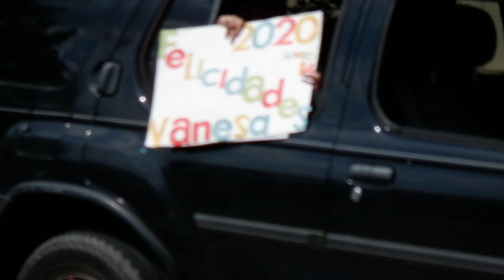LA HERMOSA GRADUACION DE VANESSA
quiero compartir este momento tan maravilloso para nosotros y tan lleno de orgullo, que estoy segura de que lo trendre como uno de los mas importantes de mi vida